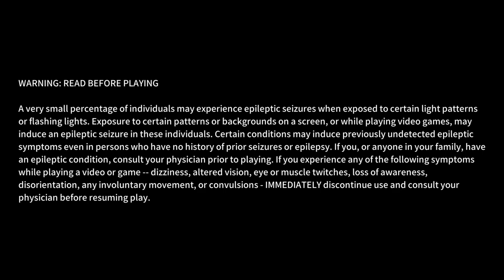Legendary Fishing_20240531..Grabbed some big ol Redeyes today!!